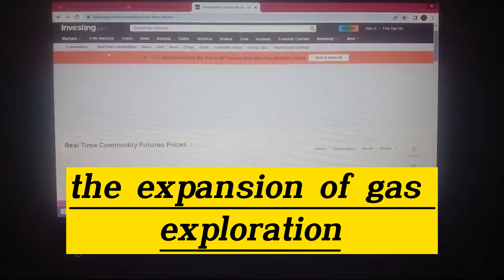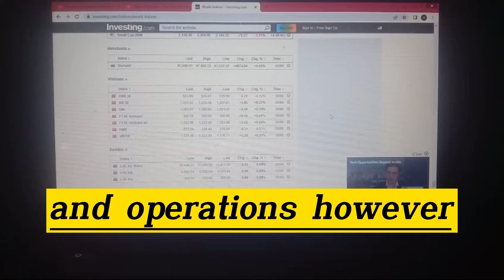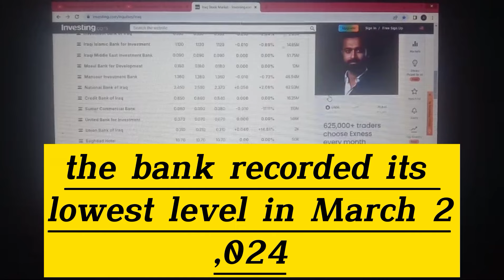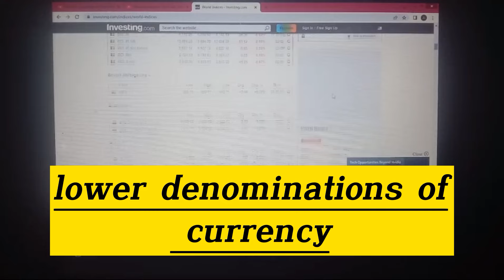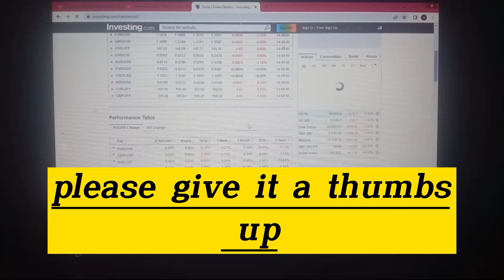Iraqi dinar ✅ Frank26 Dong And Dinar Holders Become Millionaire ✅ Latest News VND & IQD ✅5 September